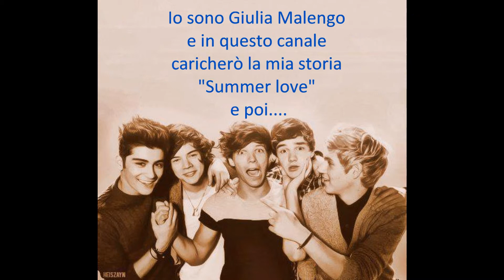video presentazone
scsate se nn mi sn presentata prima :P baci :*